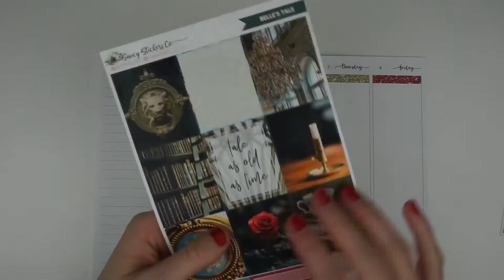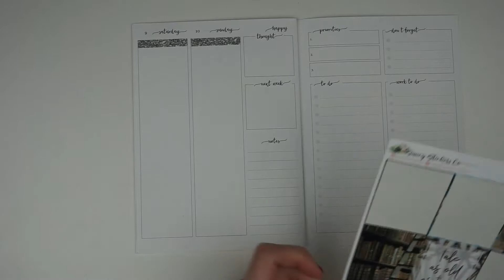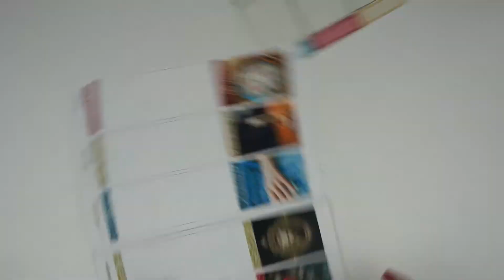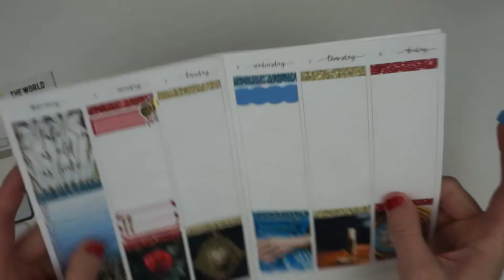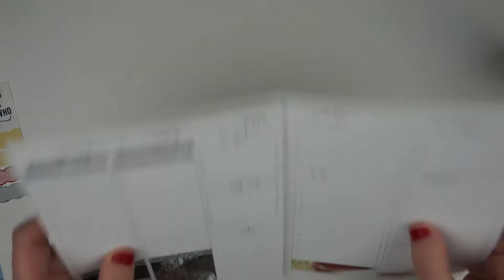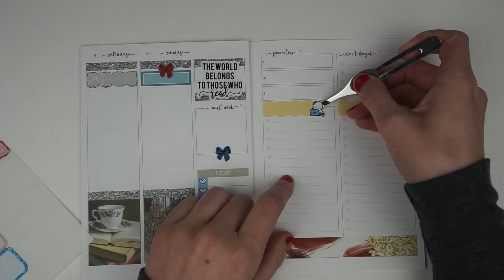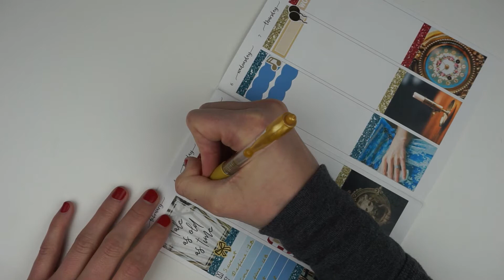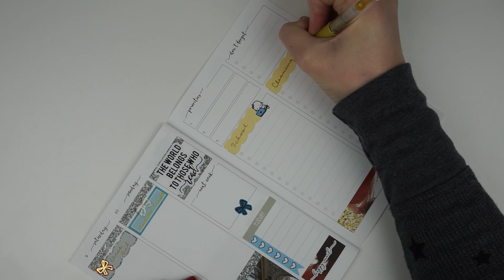4 - 10 February Plan With Me | 2019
I am currently using a B6 Traveler's Notebook from Print Pression. The inserts I am using are the Jesenia Printables Week on 3 Pages + Notes inserts. The sticker kit I am using for this week is the Belle's Tale Planner Kit from Saucy Stickers Co.

Jesenia Printables

Nikki Plus Three